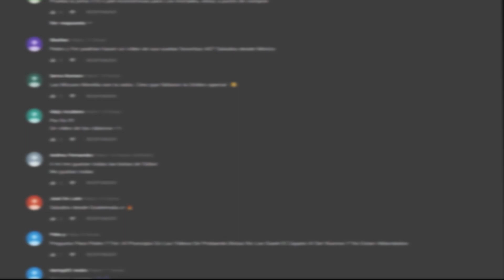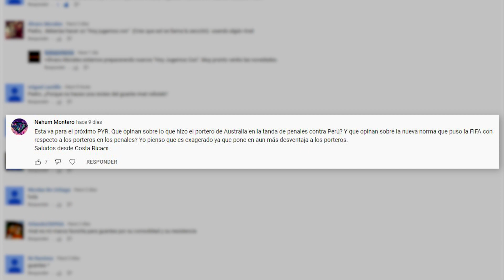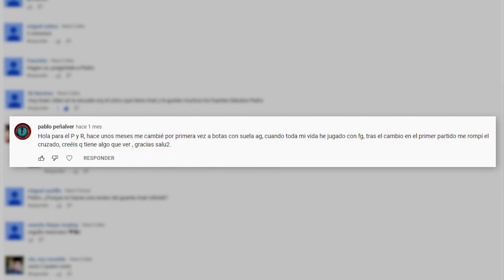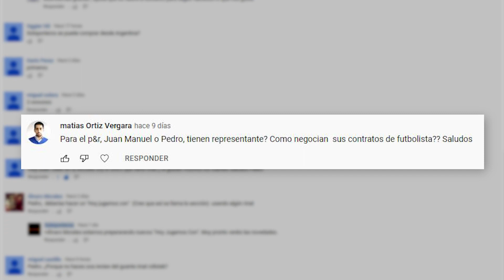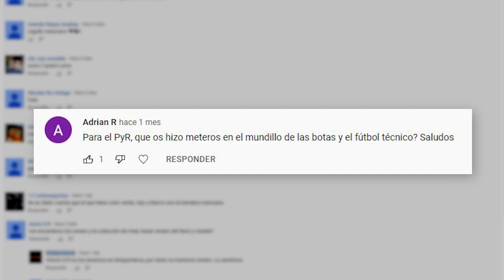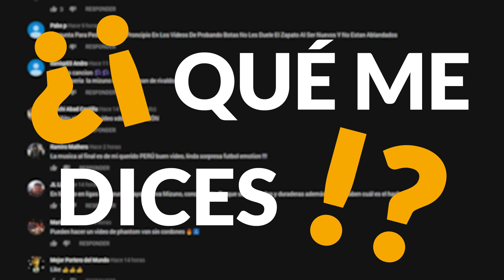SI FUÉRAMOS UNA BOTA DE FUTBOL... ¿CUÁL SERIAMOS? - PYR #165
Es viernes, con nuevo capítulo de PyR. En el episodio de hoy responderemos a una de las preguntas que más nos ha gustado través de nuestras RRSS; Si fuéramos una bota de fútbol, ¿Cuál seríamos?

Estas y muchas preguntas más en el PyR de hoy.
¡Pasad buen finde! y...
¡¡¡NO OS OLVIDÉIS DE DEJAR VUESTRAS PREGUNTAS PARA EL SIGUIENTE PyR!!!

soloporteros_general